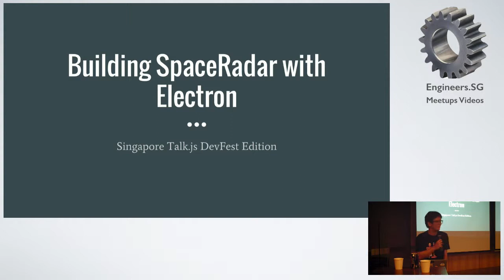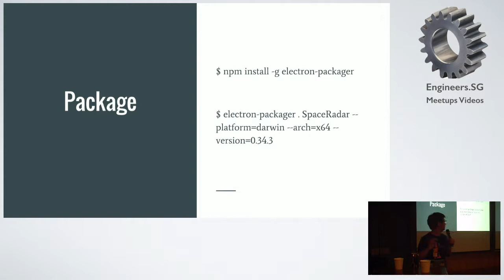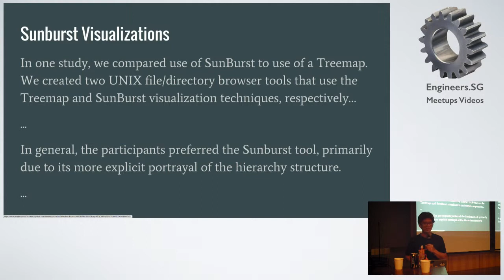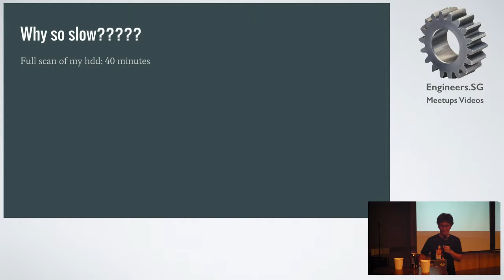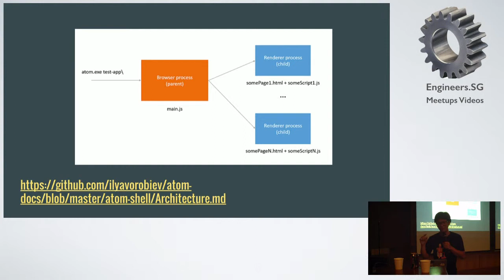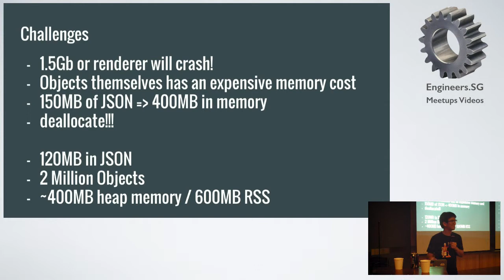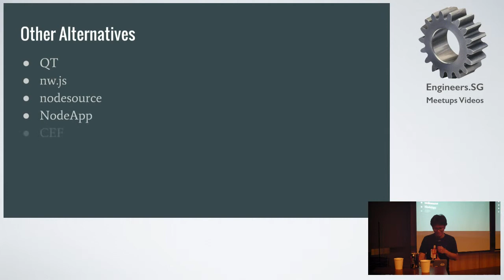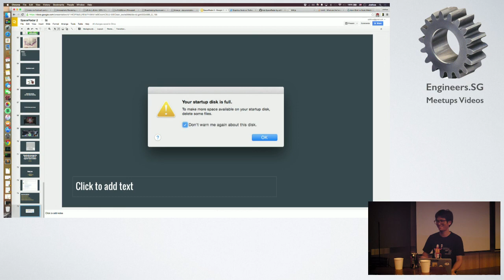Building Space Radar with Electron - SingaporeJS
Speaker: Joshua Koo, ZopIM (@blurspline)

What I've learn building a space visualization app with electron.